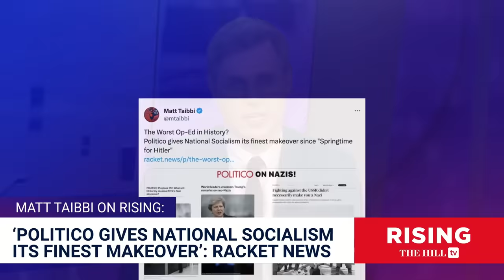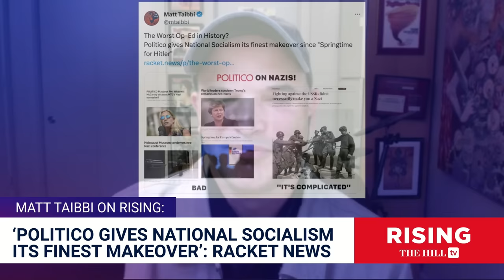Matt Taibbi SLAMS Politico’s Opinion Piece On Canada, Nazi CHAOS: Rising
Journalist Matt Taibbi weighs in on his recent reporting on a new Politico op-ed. Originally aired October 10, 2023;